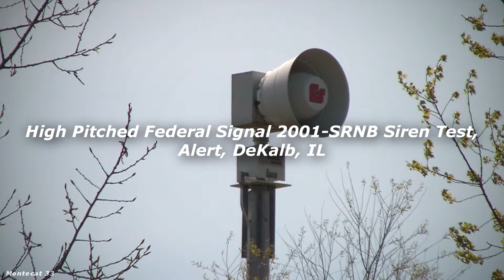High Pitched Federal Signal 2001-SRNB Siren Test, Alert, DeKalb, IL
On the first Tuesday this month, I ended up not going anywhere because I had a final exam right at 10. So, as I began my final exam I listened for the sirens in DeKalb to test. To my surprise they ended up not testing at all, so after my exam I called dispatch and they informed me they delayed the test to the following day at 10. Fast forward to the following day, me and Holly met up at this high pitched SRNB and were pleasantly surprised with ear piercing 8 minutes straight of alert. Not too sure why it didn’t cancel with the rest of DeKalbs sirens but I’m not going to complain.

Additional information:
☆ Other enthusiasts present - Holly (TheSirenGeek)
☆ Location - DeKalb, IL
☆ Testing - First Tuesday at 10 (delayed to the following day if it is raining)